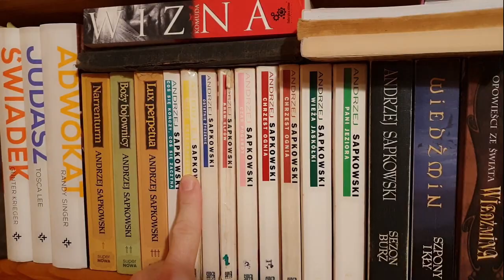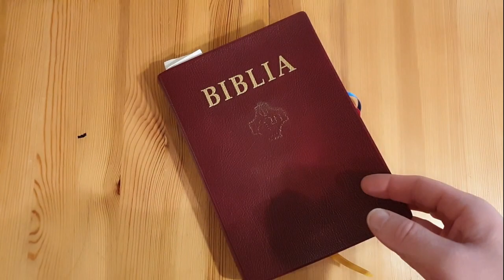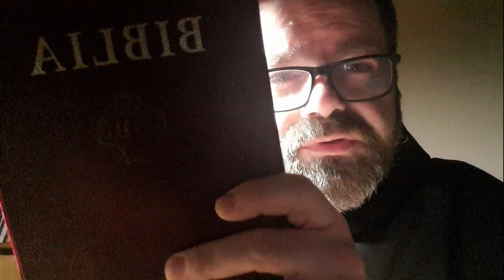12. Bł. Piotr Frasatti